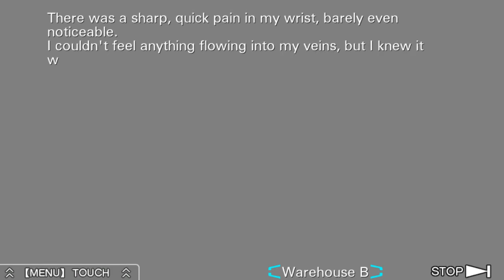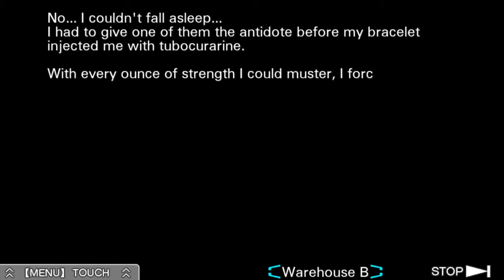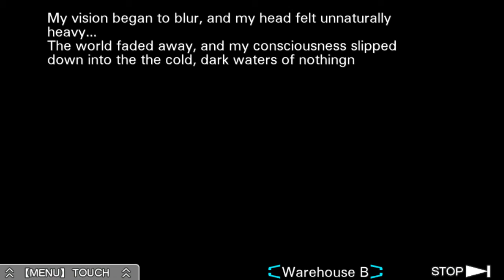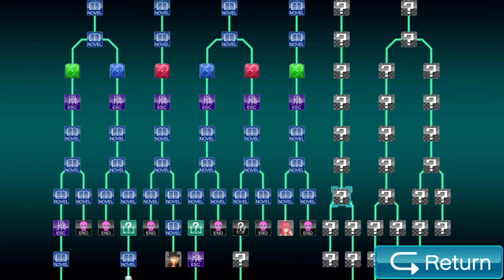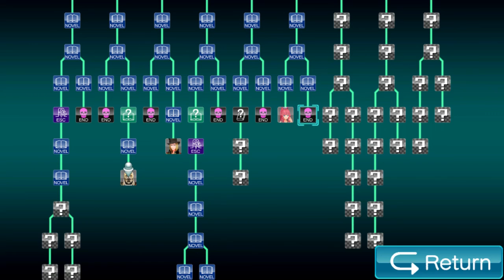Virtue's Last Reward - [38] K'S ENDING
Virtue's Last Reward is created by Spike Chunsoft.